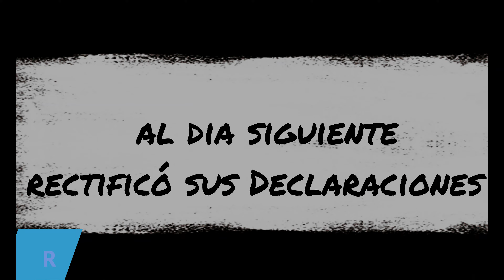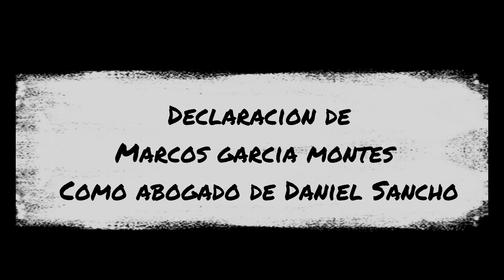Daniel SANCHO RESUMEN DE ESTOS 2 meses Presunto AseSiNo